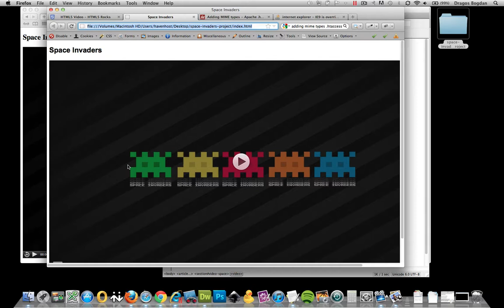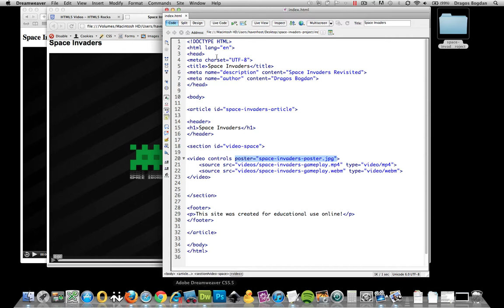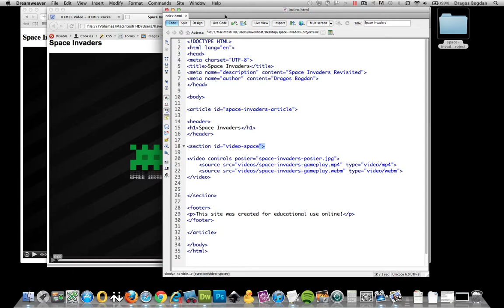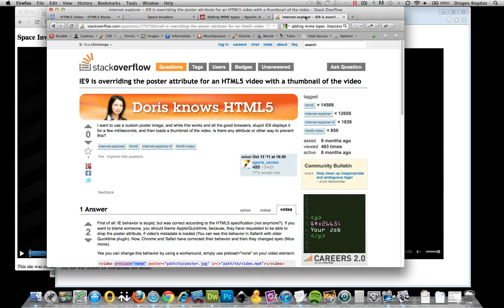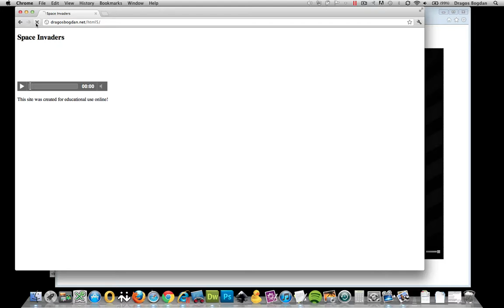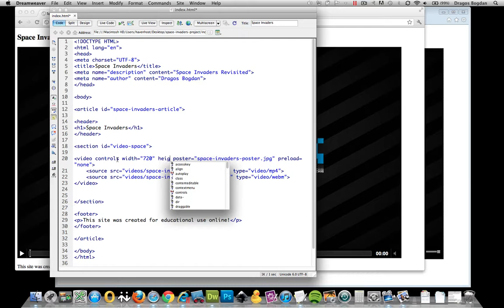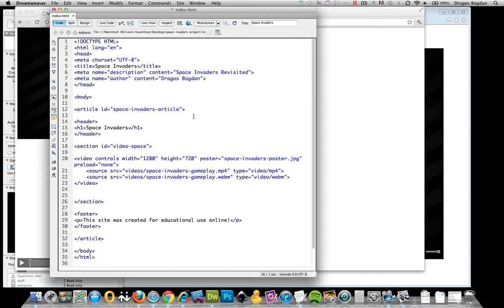(7/36) Uploading Page to Web Host and Fixing Unwanted Behavior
This video goes over validating and uploading your page to your web host. EI9's unique behavior with the poster attribute is discussed as well as why it is useful to define a width and height for your video.